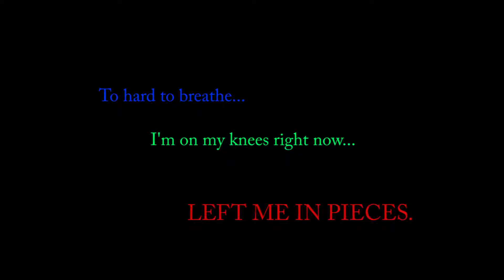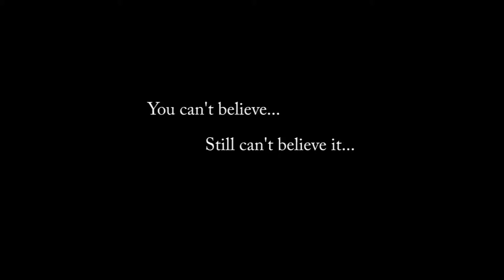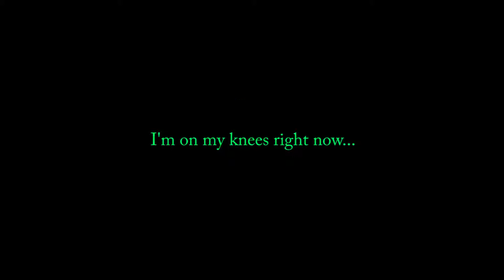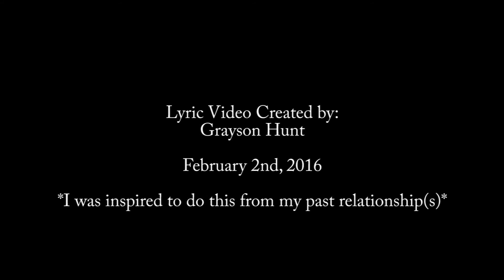SAME OLD LOVE - LYRIC VIDEO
I felt obligated to post another video, especially on lyrics. The views on my last video are fantastically tremendous. In regards, here is a video I professionally edited on one of the best and most listened to songs of 2015.